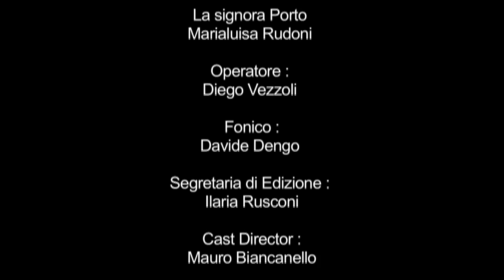TG GIALLO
Plot :

Questa è una storia che parla delle scelte di una ragazza :
Chiara Porto, e delle persone che ha lasciato dopo il suo suicidio.
Chiara, malata terminale decide di metter fine alla sua vita con l'uso di sostanze stupefacenti. Il video è rappresentato in chiave documentaristica sotto forma di un classico servizio del tg.

ideato e Scritto da Federcio Angi e Eleonora Noseda
Diretto da Ilaria rusconi
Montato da Federico Angi e Ilaria rusconi

un grazie speciale per il grande cotributo a Mauro Biancanello Liliana Guida Claudio Peduzzi e Marialusia rudoni

SCA prod. Dicembre 2012